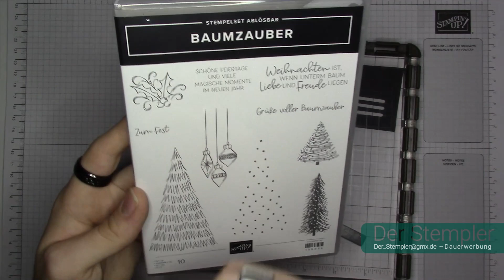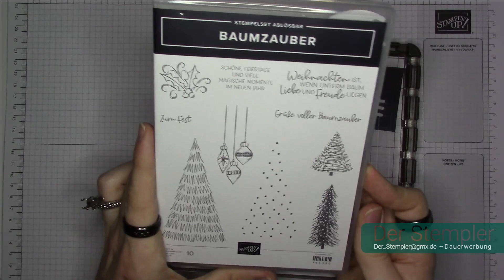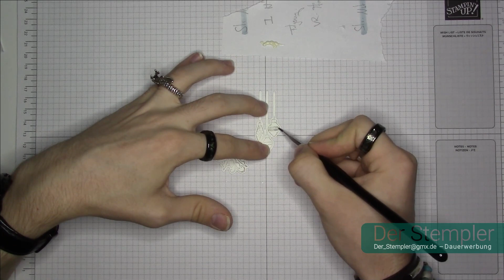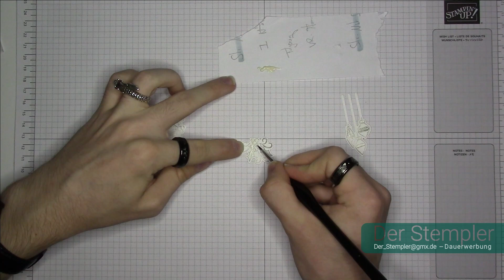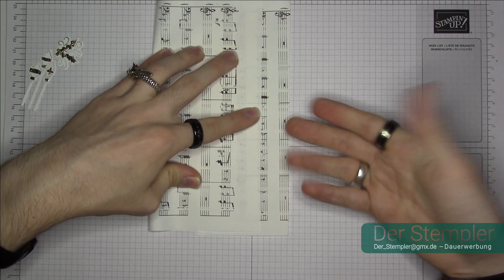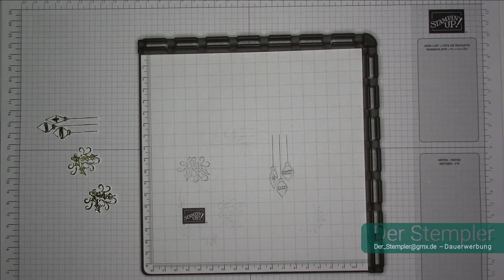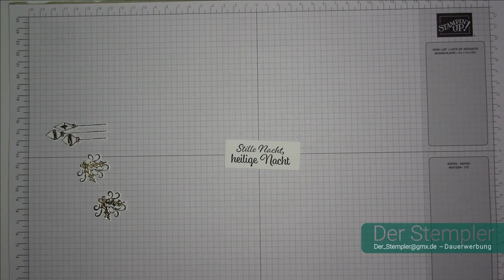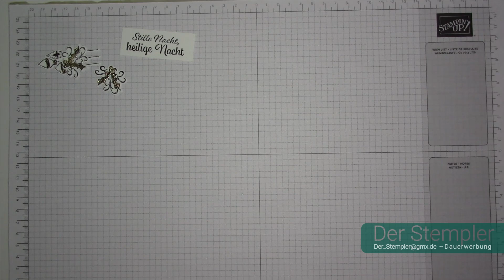Weihnachtslied in Schwarz, Weiß, Gold | Der Stempler ~ Stampin Up!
Alle Artikelnummern, Details und Maße:

Papiermaße (in cm):
1. Auflage 10 x 14
2. Auflage 9,5 x 13,5
Spruchstreifen: 6,5 x 2,5 (Für Stille Nacht)
Goldfolie: 7 x 3

Kunst Level:
Technik Level:
Budget Level:
Erklärungen zu den Kategorien unten ↓

Facebook: Tim Lauer (Der Stempler)
Instagramm: der_stempler

Werkzeuge & Hilfsmittel:
#152392 – Papierschneidemaschine
#103579 – Papierschere
#102300 – Papierfalter
#144107 – Aufheb-Helfer
#126199 – Stempel u. Perforiermatte
#148187 – Stamparatus
#126200 – Säuberungskissen
#102394 – Stampin‘ Nebel Stempelreiniger
#129055 – Erhitzungsgerät

Klebemittel Basics:
#103683 – Miniklebepunkte
#138995 – Abreiss-Klebeband

Spezielles Material in diesem Video:
#121688 – Farbkarton Schwarz
#147113 – Klassisches Stempelkissen Schiefergrau
#132708 – Memento Stempelkissen (Schwarz [Wasserbasis])
#101406 – StazOn Stempelkissen (Schwarz [Alkoholbasis])
#109196 – StazOn Reiniger
#132622 – Metallic-Folienpapier Gold
#153611 – Blending Pinsel
#152478 – Vergoldete Schmucksteine
#153536 – Zauberhafte Schmucksteine
#156812 – Produktpaket Baumzauber
#156758 – So Klingt Weihnachten
#156392 – Prägeform Notenblatt, 3D
#154560 – Deko-Metallblättchen in Gold

*Kategorien*
Kunst: Schwierigkeitsgrad des zusätzlichen künstlerischen Aufwands
Technik: Komplexität der bewegbaren Teile
Budget: Vielzahl und Exklusivität der Produkte